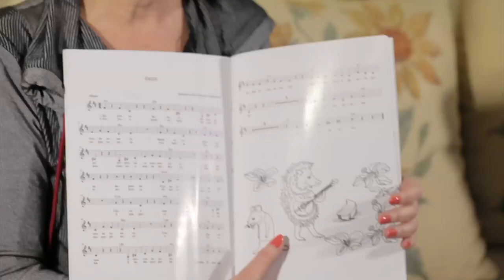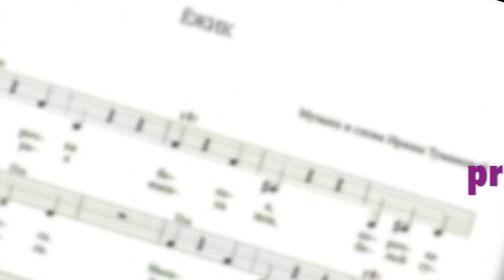Детская программа / Kids TV show «Добрый дом» «Sweet Home» - Ежик, Корочка и Мышка